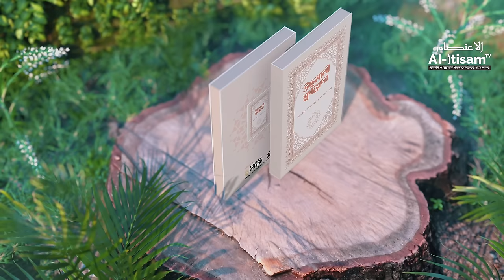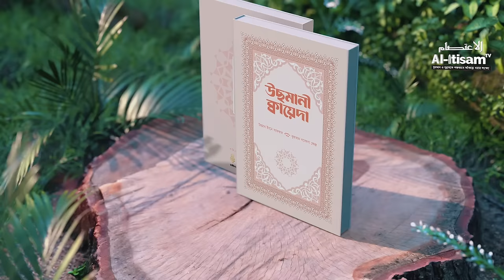আমিও অখন্ড ভারত চাই│Amio Okhondo Varot Chai│গুরুত্বপূর্ণ আলোচনা│আব্দুল্লাহ বিন আব্দুর রাযযাক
আমিও অখন্ড ভারত চাই│Amio Okhondo Varot Chai│গুরুত্বপূর্ণ আলোচনা│আব্দুল্লাহ বিন আব্দুর রাযযাক│Al-itisam TV

◾ 📌আদ-দাওয়াহ ইলাল্লহ এর অধীনে আপনার এলাকায় অথবা মসজিদে মক্তব চালু করতে- নিম্নের দেওয়া ফর্মটি পূরণ করুন;⬇️
📌যোগাযোগ নাম্বার;
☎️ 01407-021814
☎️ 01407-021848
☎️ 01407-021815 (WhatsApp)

◾ 📌কুরআন ও দ্বীন শিক্ষার ফ্রি কোর্স;
পরবর্তী ব্যাচে যারা অংশগ্রহণ করতে ইচ্ছুক তারা নিম্নের ফর্মটি পূরণ; ⤵

 / alitisamtv

✘   / alitisamtv

ভিডিওটি যদি আপনার ভালো লেগে থাকে, তাহলে লাইক দিন এবং কমেন্টের মাধ্যমে আপনার মতামত জানান।